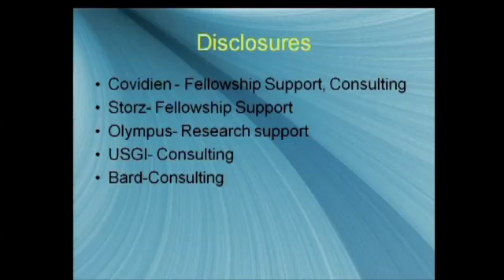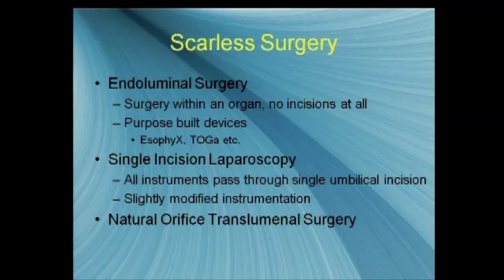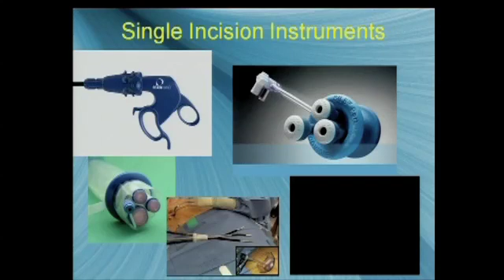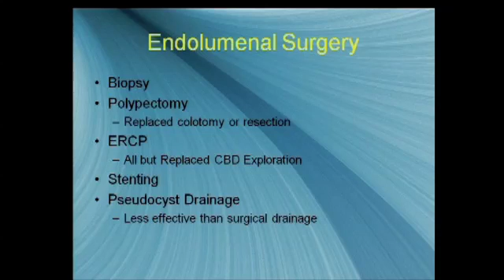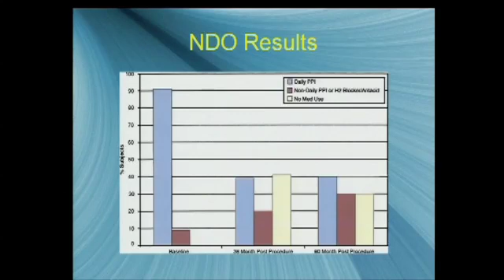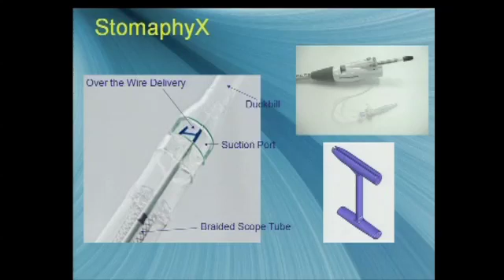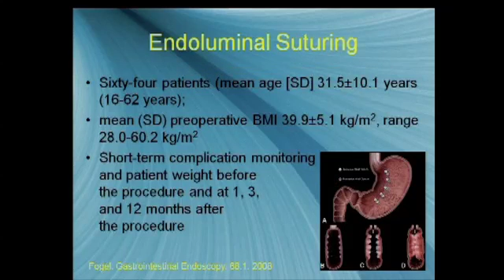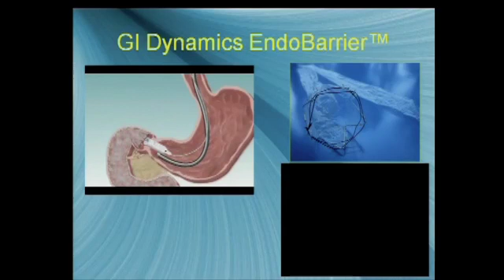Single Access and Endoluminal Bariatric Surgery: Marc Bessler, M.D.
Bariatric Postgraduate Course: Around the World